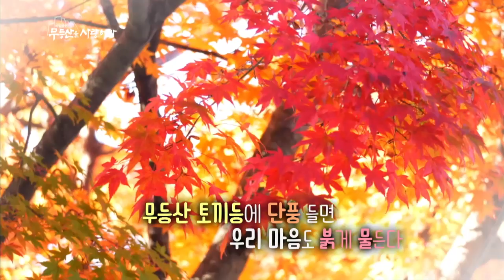광주MBC 캠페인 무등산을 사랑하자 11월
광주MBC 캠페인
무등산을 사랑하자